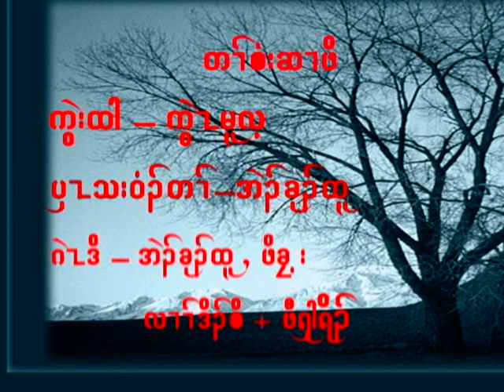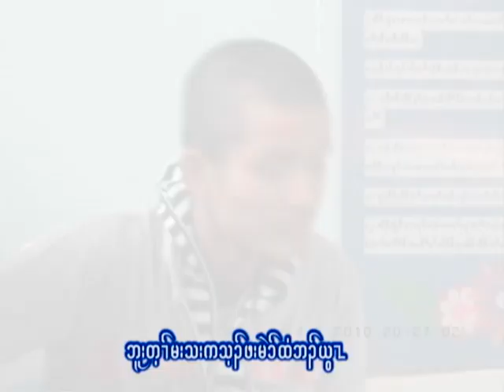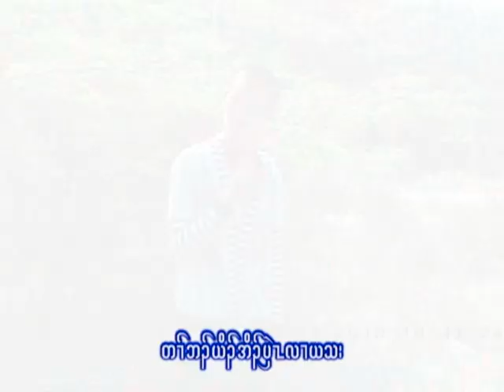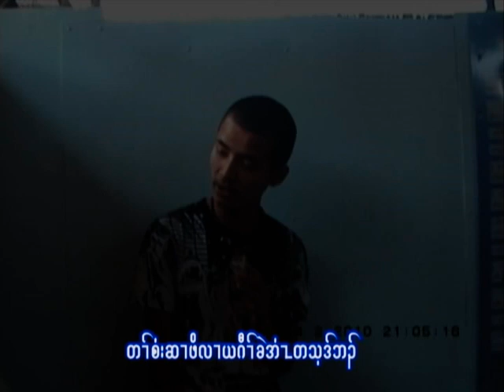Karen song 2020 by Eh Ku Htoo